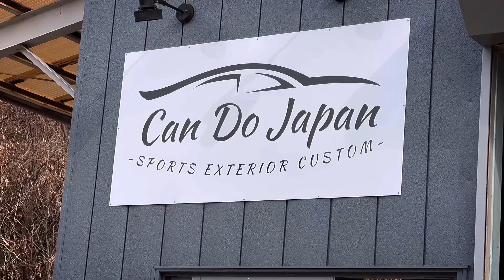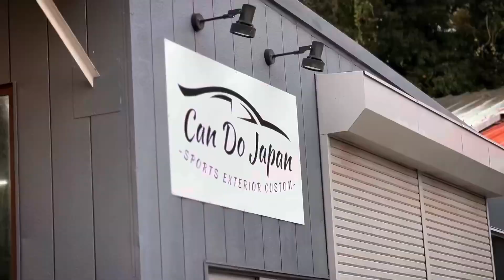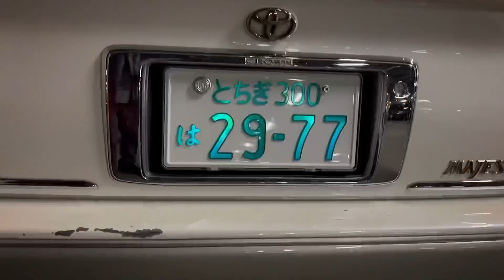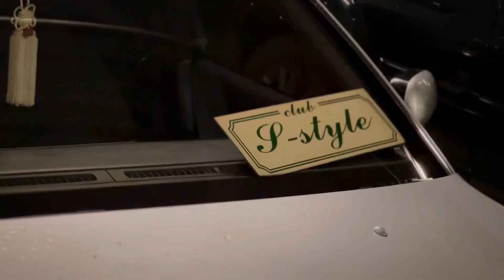【2022.2.19 ダイジェスト】セルシオ マフラーカッター溶接 Can Do Japan LS460L LS460 17マジェスタ ゼロクラ ソアラ グロリア シーマ プレジデント エスティマ